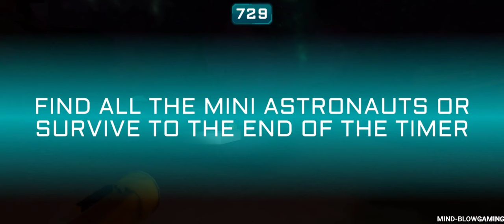Imposter 3D: Online Horror - Gameplay Walkthrough Part 200 - Play Online [Android]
v7.2.3:
Imposter Krispy is here! Protect mini crewmates from him solo or online

There is no one left on the Gelios research station except the astronauts and mini-astronauts. After a failed experiment the Krisper imposter has appeared. Save all the mini astronauts on the station, which is located on a planet covered in sand and lava.

Strange things are happening on the planet IMP-13, it is the home planet of the [classified] creatures, the astronauts arrived there to study [classified] and mine [classified].

Gameplay:

- Single-player.
- Ability to play in multiplayer for up to 10 players!
- Use traps in PvP, PvE and Zombie Mode to defend yourself from the Imposter
- Hunt mode on the impostor!
- You have a flashlight, it will help you see in the dark at the scary station.

We need to save all the little crew members, they're not guilty of anything!